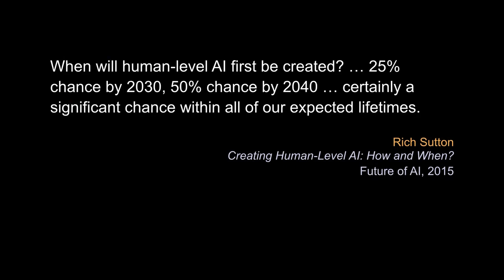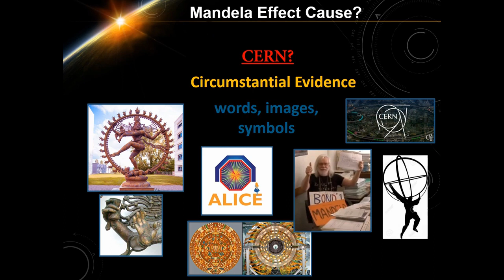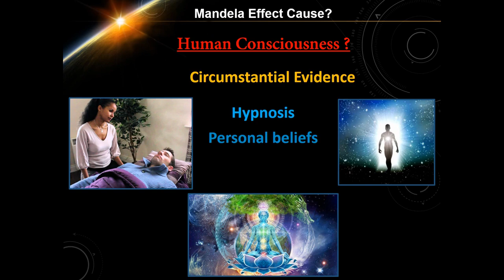D Wave founder mocks the Mandela Effect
Geordie Rose founder of D-Wave Quantum Computers mocks the Mandela Effect as "a funny, gigantic conspiracy" and also discusses advancements in Artificial Intelligence.
The last part deals with a quick analysis of the various theories of whats causing the Mandela Effect, and which of them sound plausible.